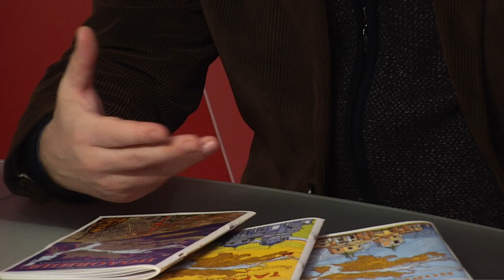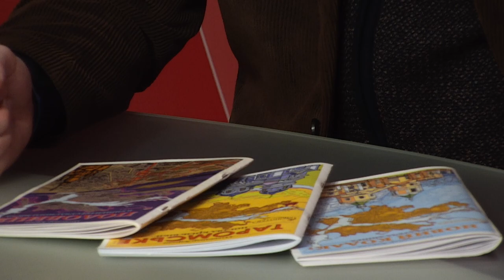Олександр Харлан про давнє поселення Половиця на території сучасного Дніпра